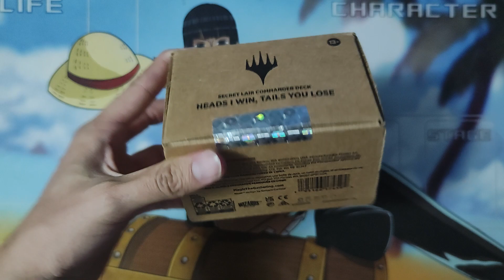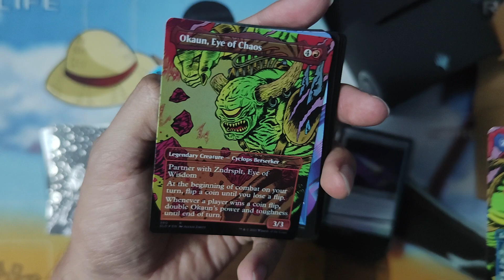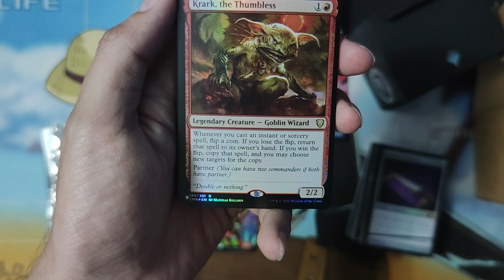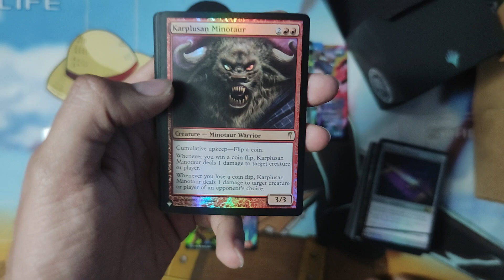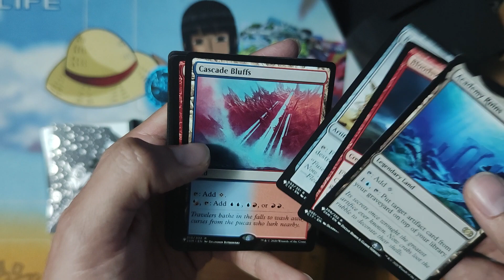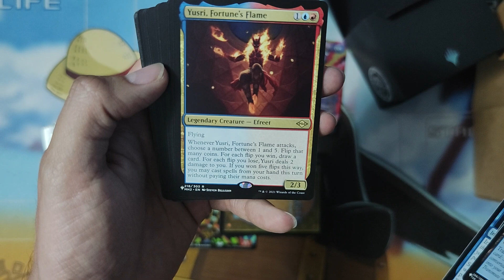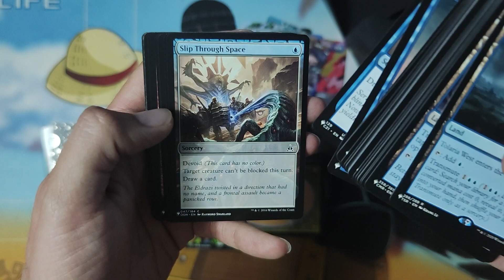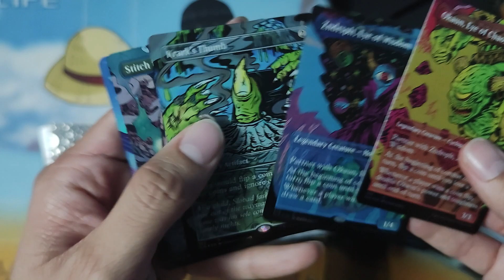¡TIRAR VOLADOS NUNCA FUE TAN DIVERTIDO! ABRIMOS EL PRIMER DECK DE SECRET LAIR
Somos una tienda dedicada a crear contenido sobre los siguientes juegos de cartas coleccionables:
Digimon Card Game
Pokémon TCG